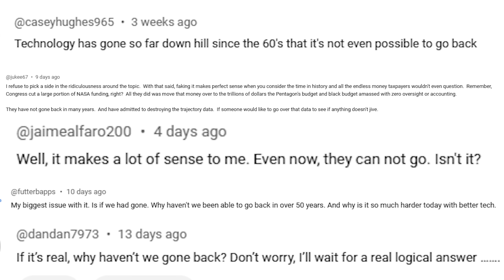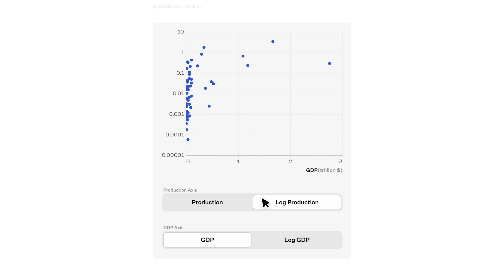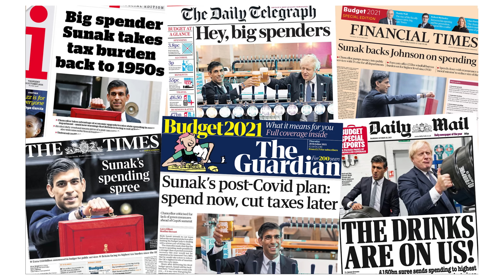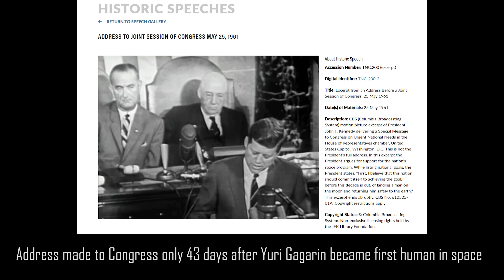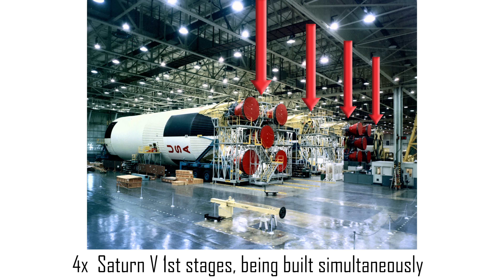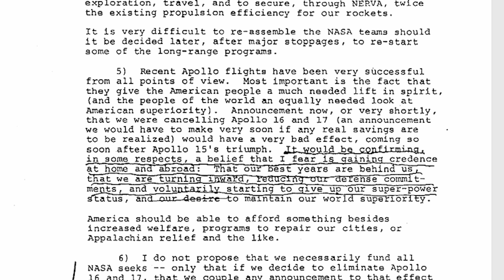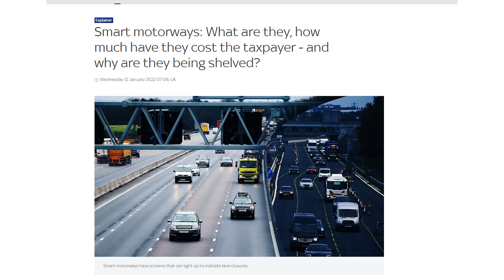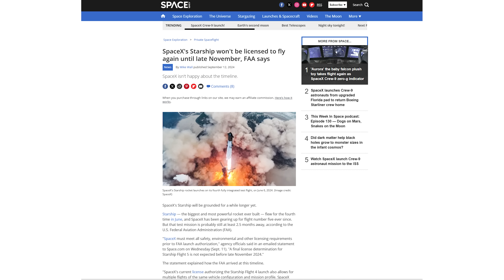Going back to the moon isn't just about cost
To try everything Brilliant has to offer—free—for a full 30 days, .